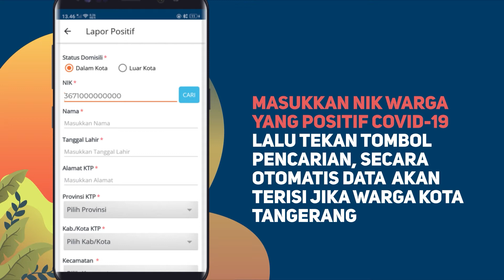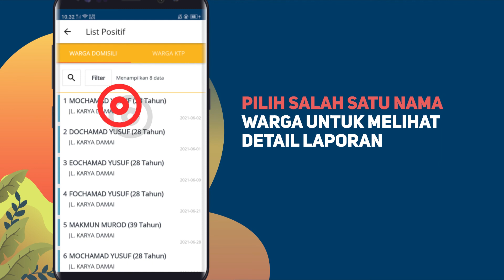[Aplikasi Sigacor] Menu Lapor Positif